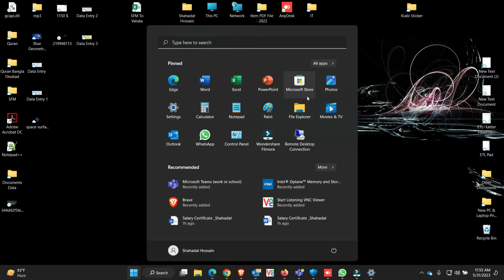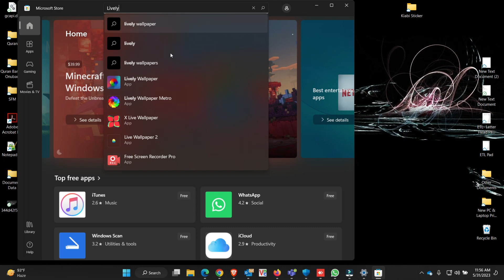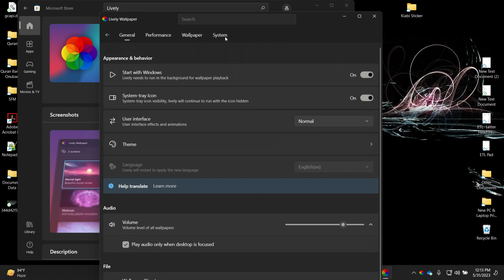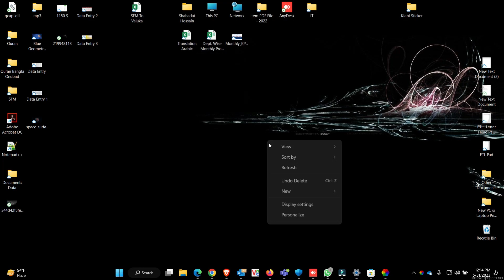How To Make Taskbar Transparent In Windows 11 & 10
For this one, we will need to install a third-party application from Microsoft Store known as 'Lively Wallpaper'.
You can use it to customize your wallpaper and even change how your taskbar appears.